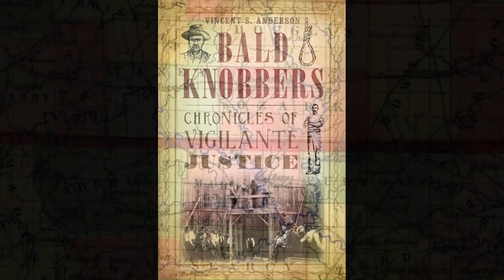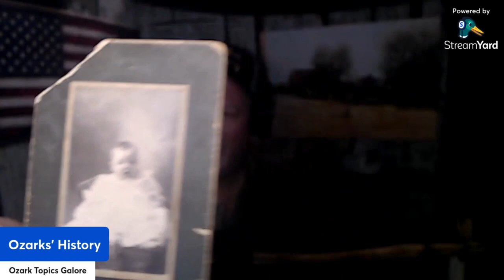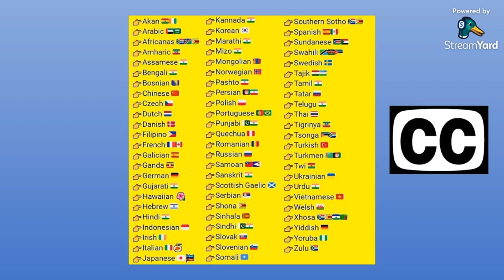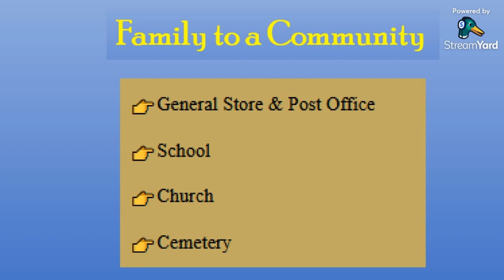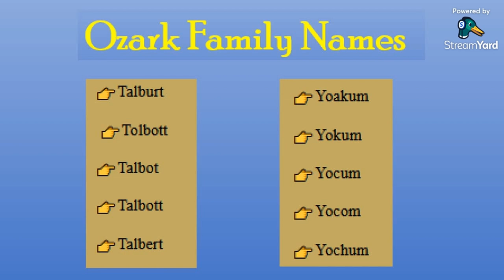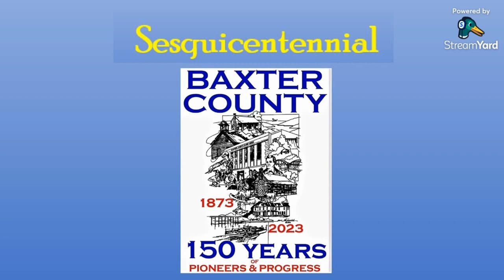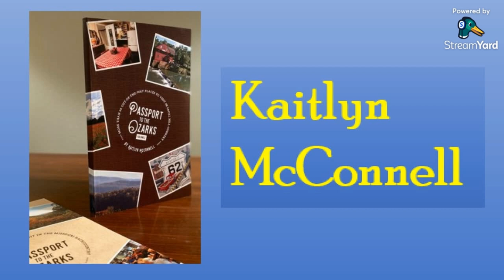🏃 Busy in the Ozarks - Topics Galore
Visit with Ozarks' History as we answer your questions, explore past episodes & discover what is getting ready to happen in our future.
Along the way, find the different elements that Families build a Community:
👉General Store & Post Office
👉School
👉Church
👉Cemetery
Amazon Book Recommendations:
by Brooks Blevins:
A History of the Ozarks, Volume 1: The Old Ozarks (Volume 1)
A History of the Ozarks, Volume 1: The Conflicted Ozarks (Volume 2)
A History of the Ozarks, Volume 3: The Ozarkers (Volume 3)

by Bob Owen Crossman:
Butterfield's Overland Mail Co. as REPORTED in the Arkansas Newspapers of 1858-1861.
Butterfield's Overland Mail Co. use of STEAMBOATS to Deliver Mail and Passengers Across Arkansas 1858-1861.

Also, we will uncover the different ways to spell family names:
👉Talburt
👉Tolbott
👉Talbot
👉Talbott
👉Talbert

👉Yoakum
👉Yokum
👉Yocum
👉Yocom
👉Yochum

👉 We are now translating Ozarks’ History into 149 Languages. Check CC - Closed Captioning for your favorite language.  If English is your 2nd language, let us know what language you need.🗣️
We will see if we can put Ozarks' History in your language.

🧭 Exploring, Hiking, or Field Work? 🥾
🎒 Backpacks, Sling Bags, Camping & Hiking

149 Languages!
Including:
👉Arabic 🇦🇪🇸🇦
👉Chinese 🇨🇳
👉Dutch 🇳🇱
👉Filipino 🇵🇭
👉French 🇫🇷 🇨🇦
👉German 🇩🇪
👉Hebrew 🇮🇱
👉Hindi 🇮🇳
👉Indonesian 🇮🇩
👉Japanese 🇯🇵
👉Korean 🇰🇷
👉Norwegian 🇳🇴
👉Polish 🇵🇱
👉Portuguese 🇵🇹 🇧🇷
👉Russian 🇷🇺
👉Spanish 🇪🇸 🇲🇽
👉Swedish 🇸🇪
👉Vietnamese 🇻🇳

Music Artist: Dan Lebowitz
Track: Take Your Time